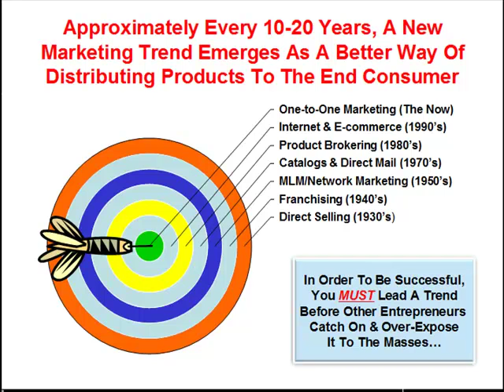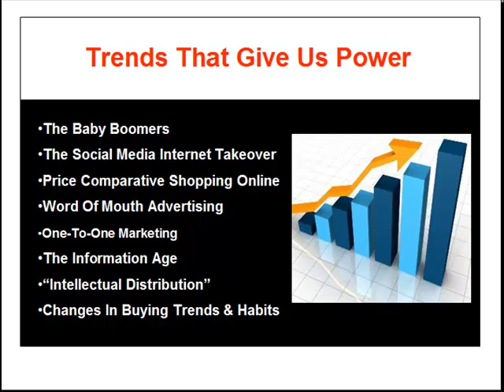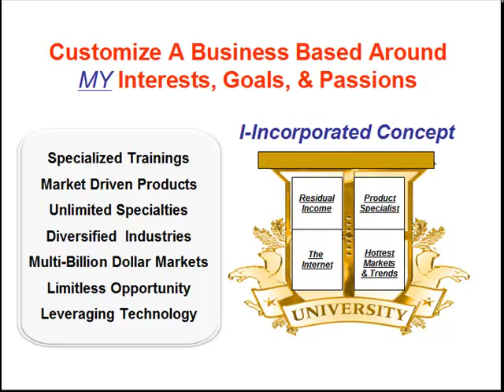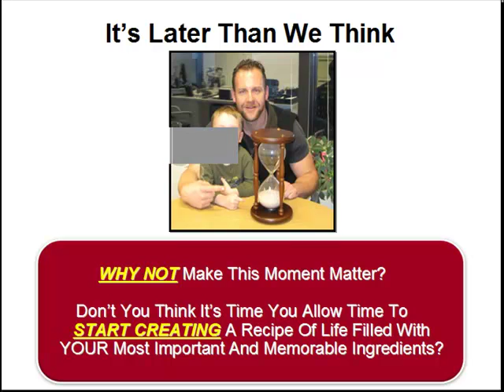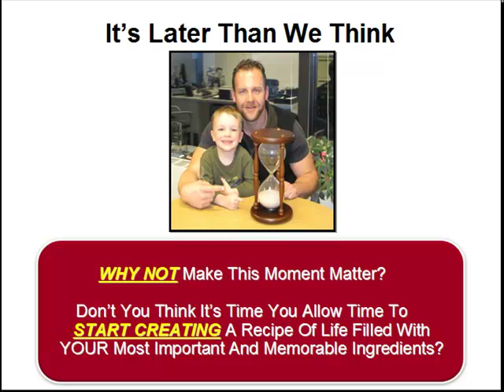The Marketability Trends That Give Us Power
The natural health world is fast rivaling the world of medicine, sometimes referred to as the "sickness" industry.  Let me take a few minutes and educate you, to ultimately influence you to subscribe to the "7 Stretched T-R-U-T-H-S" Email series that can be found at the URL listed above!